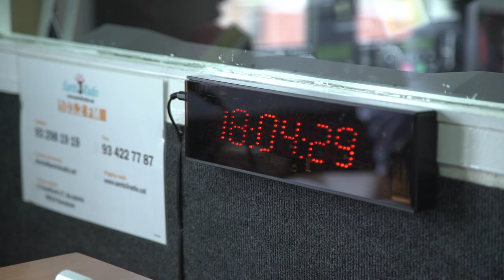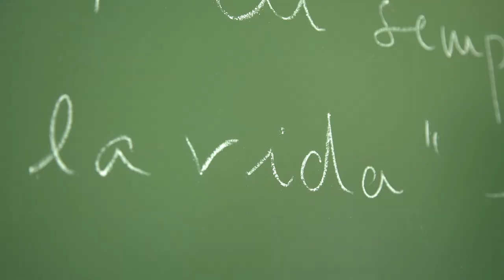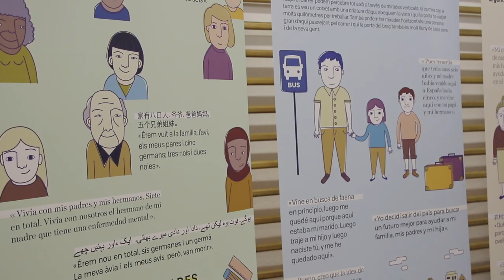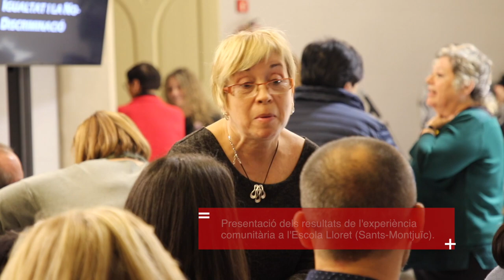Xarxa d'escoles i instituts per la igualtat i la no-discriminació: segona fase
Aquesta Xarxa, que impulsa l’Ajuntament de Barcelona amb la participació del Consorci d’Educació de Barcelona, vol prevenir conductes abusives, violències masclistes i discriminacions diverses per motiu de diversitat de sexe, de gènere, funcional i ètnica i cultural, des de les primeres edats.
Oferim un resum de la segona fase de la prova pilot, que ha actuat a una escola de primària concertada del barri de Sants i a un Institut de secundària públic de Trinitat Nova.